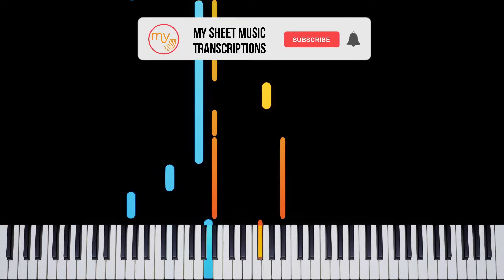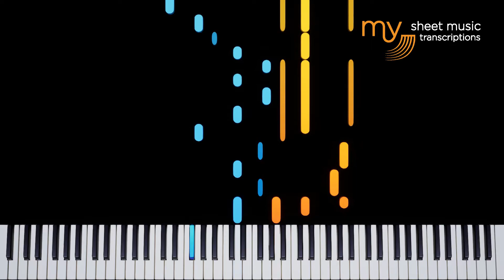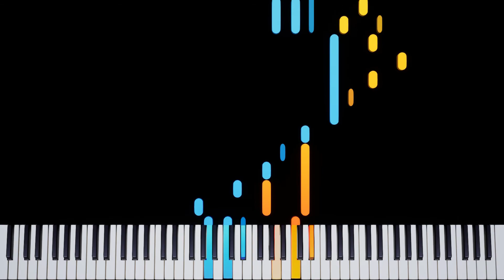Autumm Leaves (Joseph Kosma) - Piano Tutorial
Autumm Leaves (Joseph Kosma) As Played by Jose M Armenta - Piano Tutorial